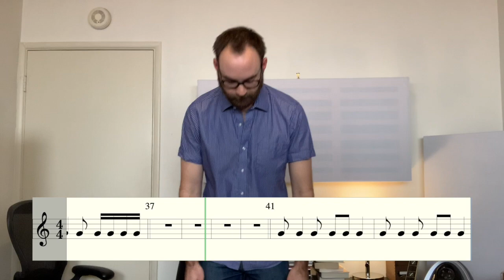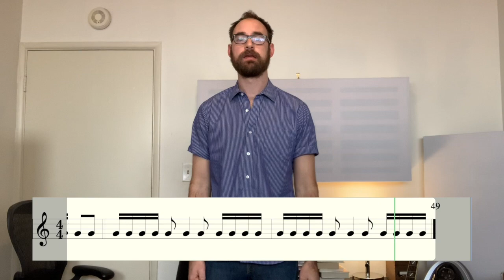5th Grade | April 27 - May 1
Music lesson for Balboa 5th graders! Miss you all an extra bunch this week!!